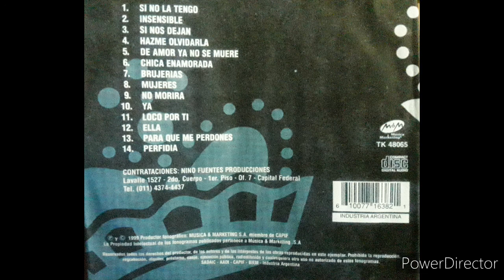LOS MAJOS-BRUJERIAS-AÑO 1999